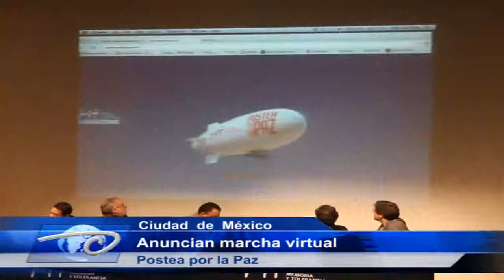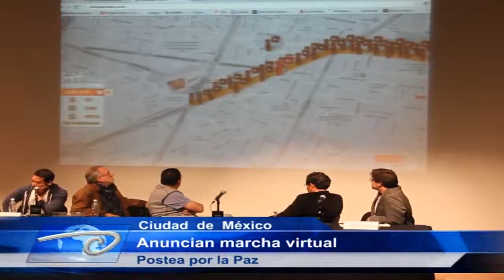Anuncian marcha virtual "Postea por la paz"